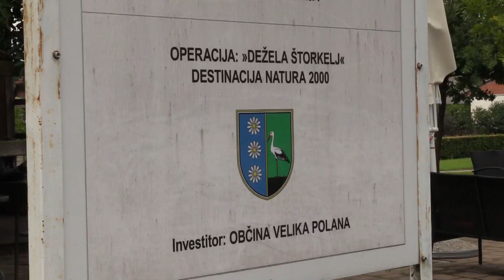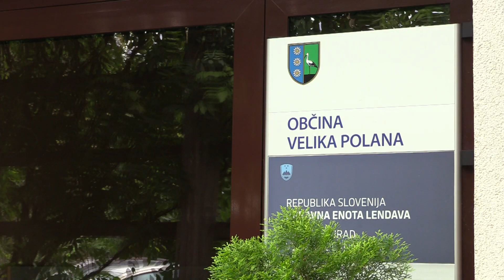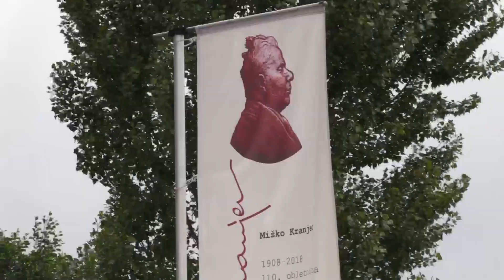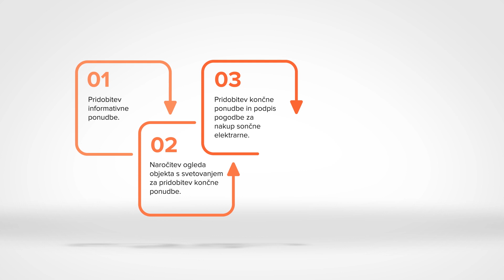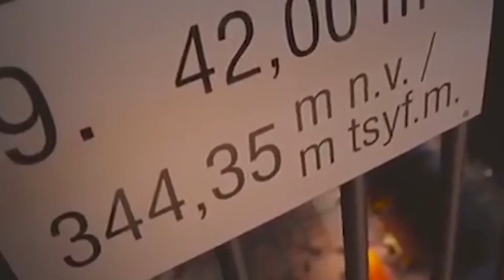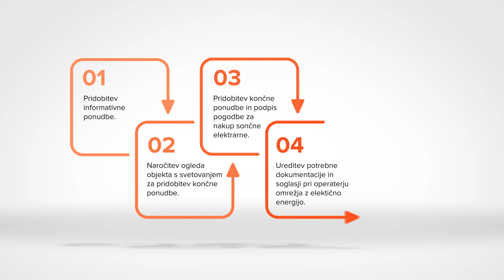28 Sreda v Sredo DAMIJAN JAKLIN V Polana 7 2019